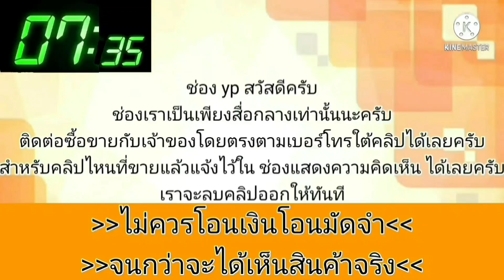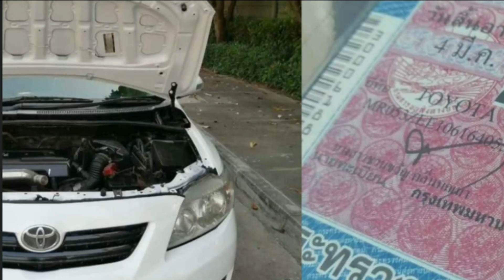2009 Toyota Corolla Altis🔥ราคาเพียง 79000.เท่านั้น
2009 Toyota Corolla Altis

฿79,000

🔥มาใหม่..ปี2009🔥

🔖ราคาเพียง 79000.เท่านั้น เงินสด
พร้อมของแถมฟรี‼️
-จอแอนดรอย์7นิ้ว
-พรมปูคอนโซล
-ทวิสเตอร์1คู่

✴️โตโยต้า อัลติส เกียร์ธรรมดา✴️

⚡เครื่อง1600cc.ความร้อนปกติ
วิ่งทางไกลได้ปกติ
⚡เกียร์ธรรมดา เข้าได้ปกติ
⚡ช่วงล่างได้ แอร์เย็น กระจกไฟฟ้า
⚡ใช้ได้2ระบบ น้ำมัน+NGV
(ไม่เอาNGVถอดให้ฟรี ทำเป็นน้ำมันล้วนให้)
⚡ภาษีไม่ขาด เล่มเอกสารพร้อม
⚡สีขาวสวย สภาพพร้อมใช้งาน
⚡อดีตแท็กซี่

ดูรถบางใหญ่ นนทบุรี

🚘มีบริการขับรถส่งทุกจังหวัดคิดตามระยะทาง